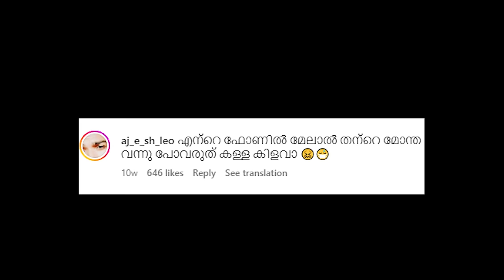ജീവിതം പട്ടി നക്കി... 🤢💯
I'm JokuTen,
Do support singer ❤️ Ardhra Ajaykumar at 11:07

GEARS
1.INTEL CORE 15 10400F 2.9 GHZ 6 CORE 12 THREAD PROCESSOR
Rs.12750/-
2.GIGABYTE B460M DS3H V2 MOTHERBOARD
Rs.8350/-
3.CORSAIR VENGEANCE 16GB DDR4 3000MHZ RAM
Rs.5850/-
4.CRUCIAL BX500 240GB SATA SSD
Rs.2571/-
5.SEAGATE BARRACUDA COMPUTE 1TB 7200RPM SATA HARDDISK
Rs.3111/-
6.NVIDIA GeForce GTX 1660 SUPER GRAPHICS CARD
Rs.39800/-
7.COOLER MASTER MWE450 V2 80PLUS BRONZE 450WATTS POWER SUPPLY
Rs.2666/-
8.THERMALTAKE H200 TG SNOW EDITION WHITE CASE
Rs.4584/-
9.MSI PRO MP242P (DUAL MONITOR)
Rs.18800/-
10.HP KM300F BACKLIGHT RGB KEYBOARD AND MOUSE
Rs. 1350/-
11.FINGERS 1KVA UPS FR1097-4S
Rs.3850.0/-
12. SAMSUNG 24-inch COLOR MONITOR (DUAL MONITOR) (LF24T350FHWXXL)